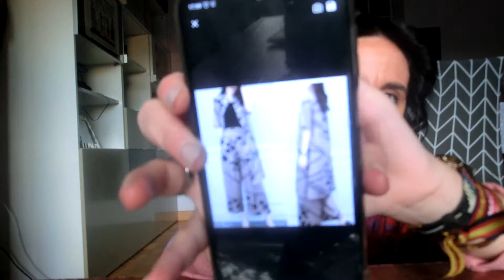Haul Aliexpress y mercadillo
Hola majos! os traigo un nuevo vídeo hecho con todo el cariño!